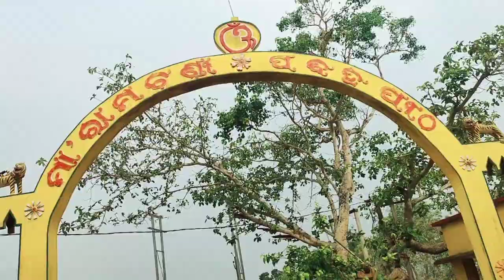ଆଜି ଆମେ ମାଆ ରାମଚଣ୍ଡୀ ପୀଠରେ//pihu ପାହାଡ଼ ଉପରେ ରହିଗଲା//dailyvlog video@mama pihu'smile 🥰